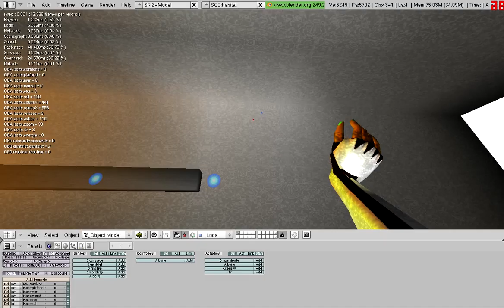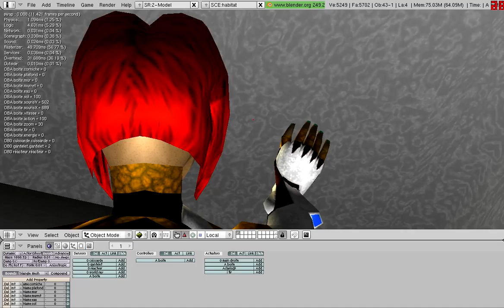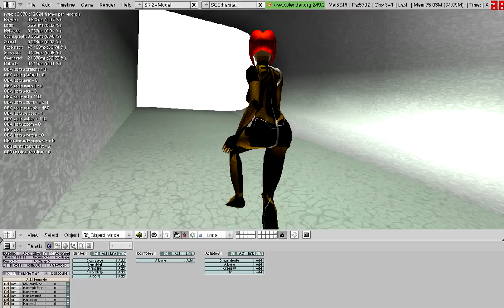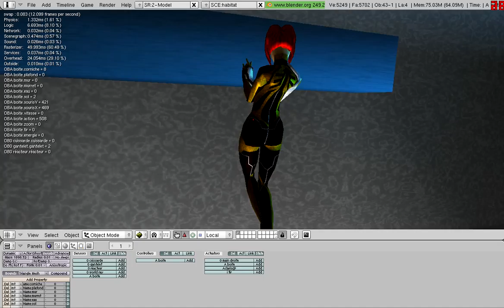CS-5.8 (still turning, part 3)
Sbkodama Cs 5.8 ( no glsl - no sound - 720p )
still turning, part 3